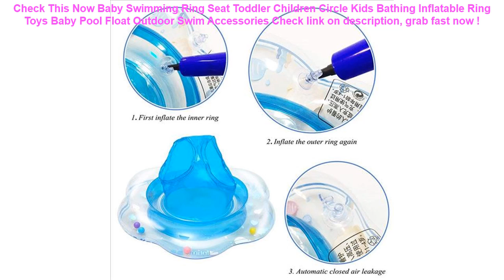Baby Swimming Ring Seat Toddler Children Circle Kids Bathing Inflatabl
10+ compare prices for Baby Swimming Ring Seat Toddler Children Circle Kids Bathing Inflatable Ring Toys Baby Pool Float Outdoor Swim Accessories Special Review.

| Discount : 27%

Hi, today i want to Give some information about Baby Swimming Ring Seat Toddler Children Circle Kids Bathing Inflatable Ring Toys Baby Pool Float Outdoor Swim Accessories

At this time of writing, the Baby Swimming Ring Seat Toddler Children Circle Kids Bathing Inflatable Ring Toys Baby Pool Float Outdoor Swim Accessories has garnered 75 customer reviews with rating of 4.6 out of 5 stars. Not a bad score at all as if you round it off, it’s actually a perfect five already. From the looks of that rating, we can say the product is promising mostly because of the following main reasons:

1. Convencient to Use
Many users love the Baby Swimming Ring Seat Toddler Children Circle Kids Bathing Inflatable Ring Toys Baby Pool Float Outdoor Swim Accessories for the convenience it brings.

2. Easy to Handle
If you’re a first-time use, you would have no problem with the Baby Swimming Ring Seat Toddler Children Circle Kids Bathing Inflatable Ring Toys Baby Pool Float Outdoor Swim Accessories because it’s fairly elementary in usage.

3. Real Value for Money
All the benefits people are now enjoying from the Baby Swimming Ring Seat Toddler Children Circle Kids Bathing Inflatable Ring Toys Baby Pool Float Outdoor Swim Accessories at the current price its being sold both online and in stores makes it a really sweet deal that just doesn’t get any better.
INTEX 262*175*56CM Round Inflatable Swimming Pool Increased Ocean ball pool Inflatable Family Pool Inflatable Bathtub With Pump =

YUYU new inflatable pool float bed 120cm*70cm water inflatable lounge chair float swimming float hammock lounge bed for swimming =

YUYU 160x125cm Avocado Swimming Ring Inflatable Swim Giant Pool Float for Adults for pool Tube circle Float Swim Pool Toys =

1.5L/ 5.5 Inch Waterproof Touch Screen Bicycle Bags Cycling Bike Front Frame Bag Tube Pouch Mobile Phone Storage Bag =

Swimming Pool Filter Foam Reusable Washable Sponge Cartridge Foam Suitable Bubble Jetted Pure SPA For Intex Type A =
Deanfun 3D Printing Roomy Cosmetic Bag Fashion Women Makeup Bags Waterproof Cosmetics Pouchs For Travel H45 =
Ugreen Phone Case Bag Waterproof Phone Pouch 6.5'' Phone Bag Case For iPhone XR Xs Max X 8 7 6S Samsung Galaxy S9 S8 Phone Case =
1Pc Child Swimming Ring Baby Swimming Ring Pool Seat Toddler Float Ring Aid Trainer Float Water For Kids Cartoon Designs =
Newest Inflatable Circle Baby Swimming Ring Kids With Cushions Floating Aid Cute Patterns Pool Float Swim Rings =
Summer Luminous Waterproof Pouch Swimming Gadget Beach Dry Bag Phone Case Cover Camping Skiing Holder For Cell Phone 3.5-6Inch =